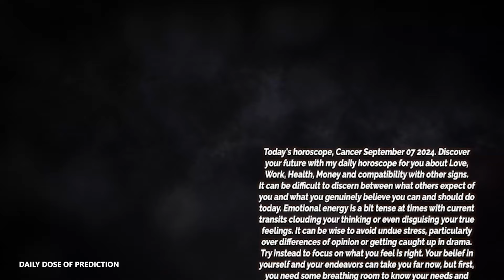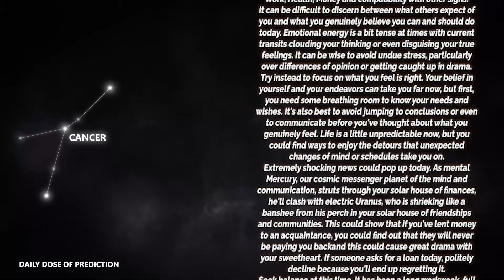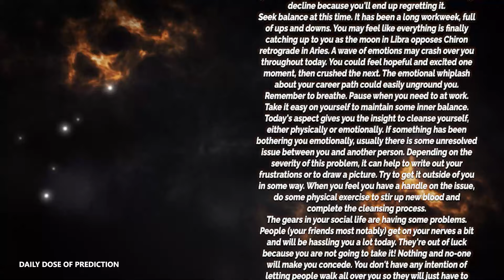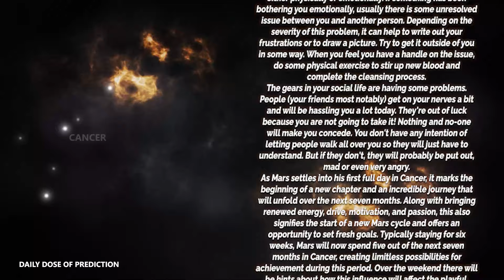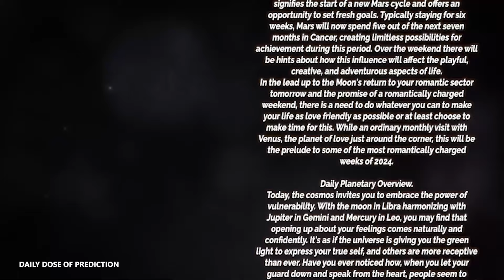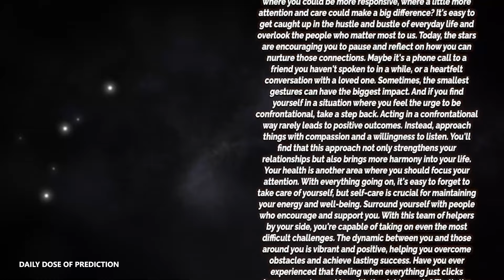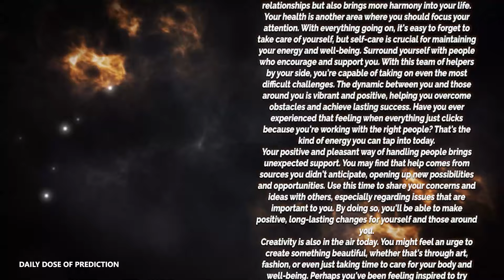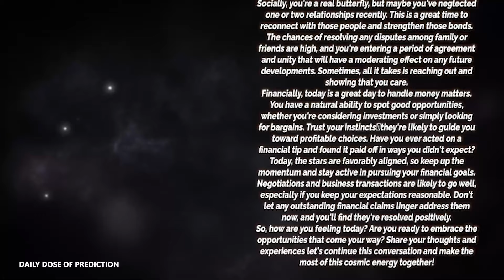Cancer - Today Horoscope - September 7, 2024 - Daily Horoscope - Horoscope for Today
Today's Horoscope Cancer September 7, 2024. Discover your future with my daily horoscope for you, my dear Cancer sign in love, work, health, money and compatibility with other signs. Free daily horoscope!

Cancer Horoscope Today  September 7, 2024
Daily horoscope Cancer September 7 2024
Horoscope Cancer September 7, 2024